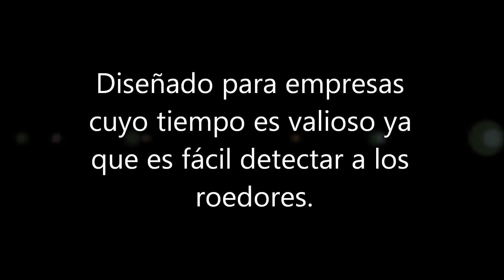estacion acrilica 2